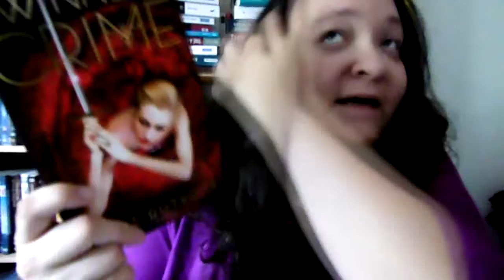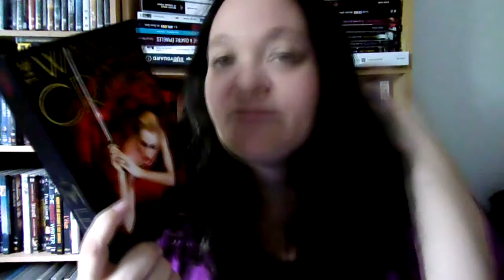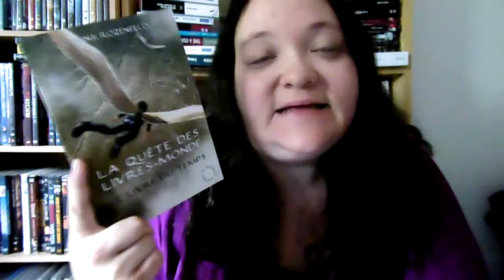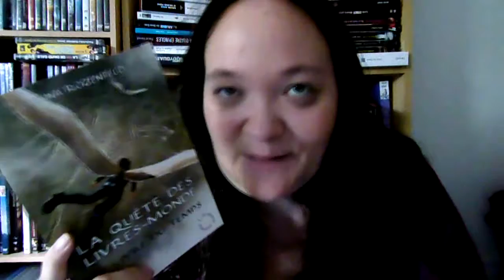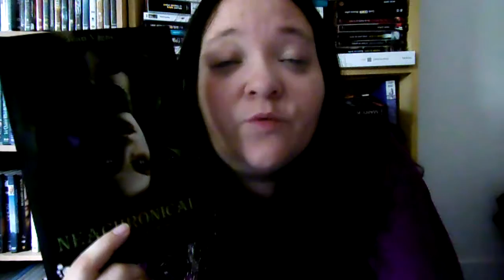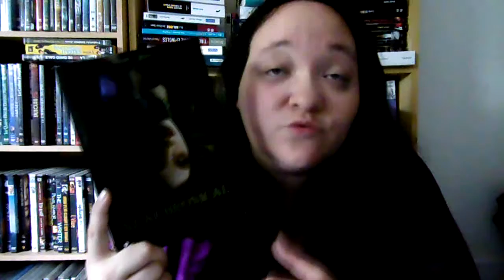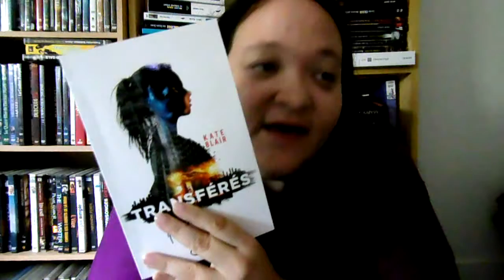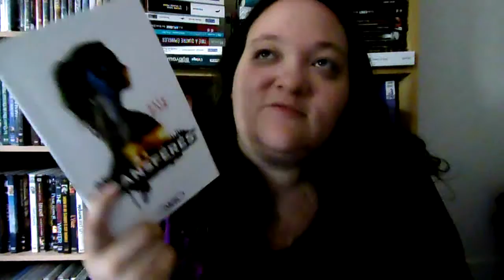[AVIS] Point lecture #13